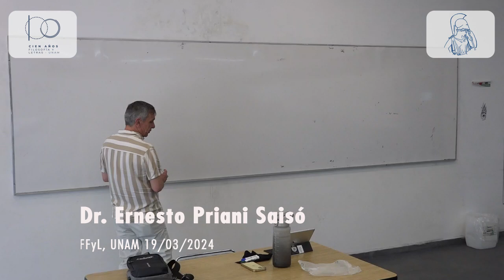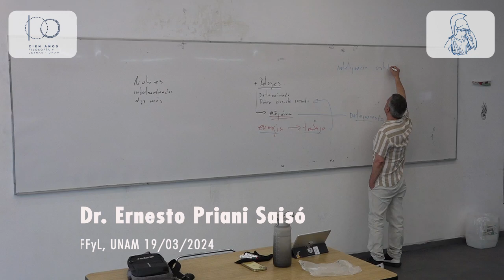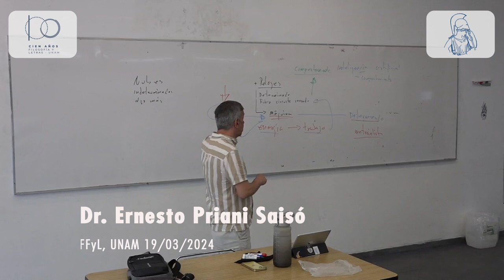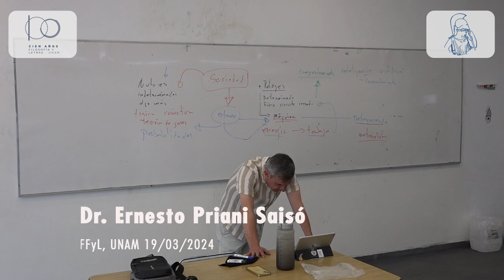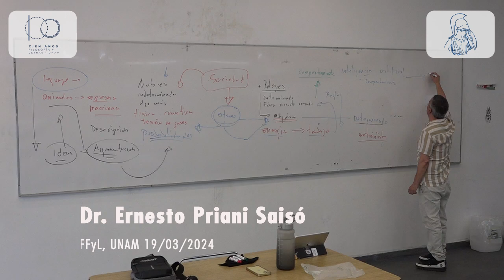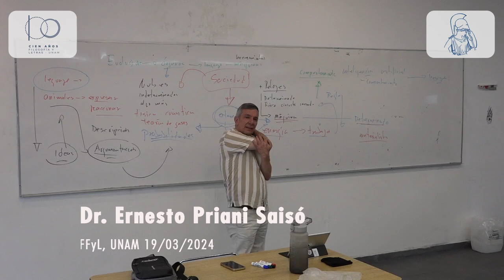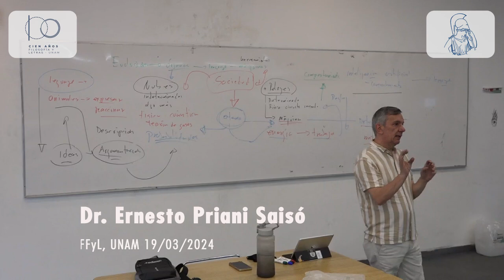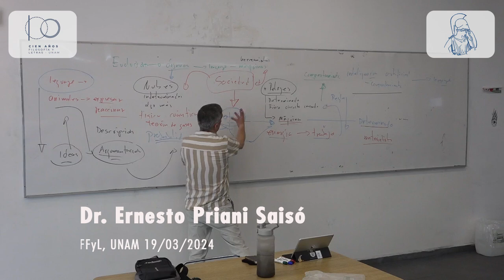Ernesto Priani. Problemas filosóficos de la Inteligencia Artificial 08. 19/03/2024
Secretaría Académica

Maquinas del conocimiento para el trabajo II
Profesor: Dr. Ernesto Priani Saisó
Semestre 2024-2